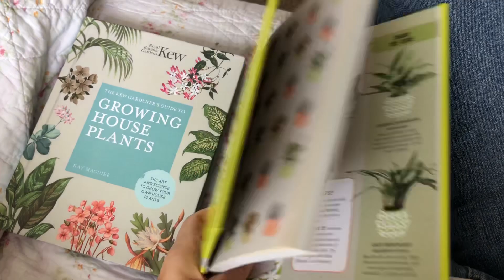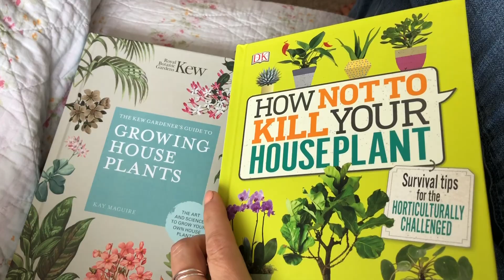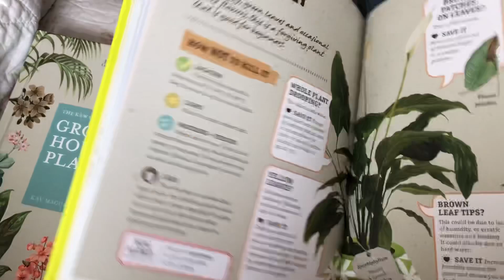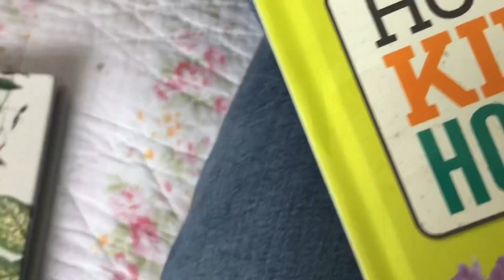Sew Ray Me vlog - 30th August 2021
Vlog

Welcome to my little crafty corner. Join me on my crafting adventures where we’ll chat about knitting, sewing, crochet and whatever else I’ve been making this month.

Autumn mystery box - on sale now

Christmas box - on sale Wednesday 1st September at 7pm

The essential oil diffuser I have is no longer available but this one is very similar